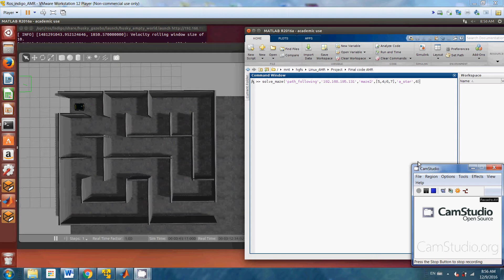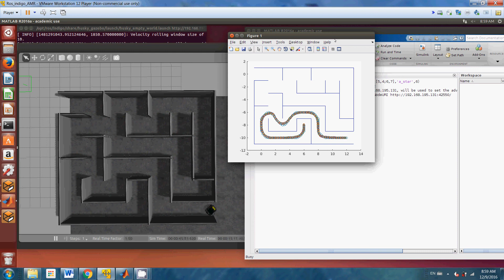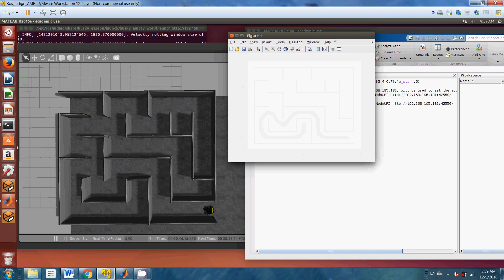Husky robot solving a second maze with multiple checkpoints